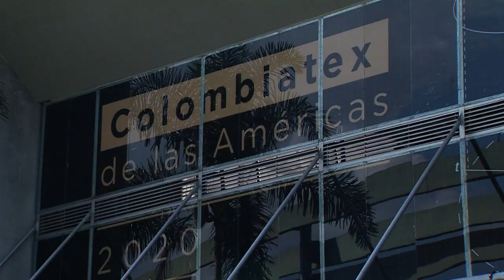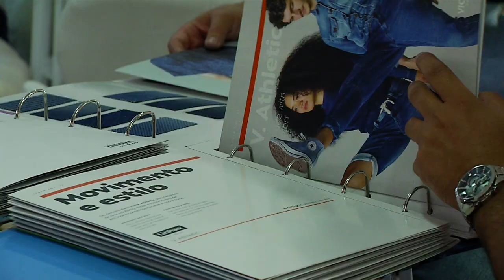Denim day [Colombiatex 2020] Telemedellín